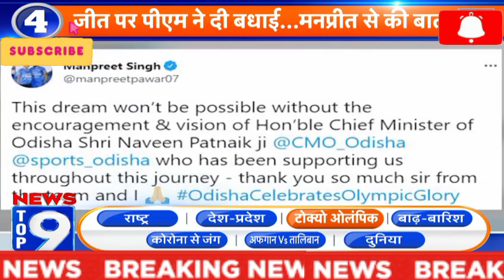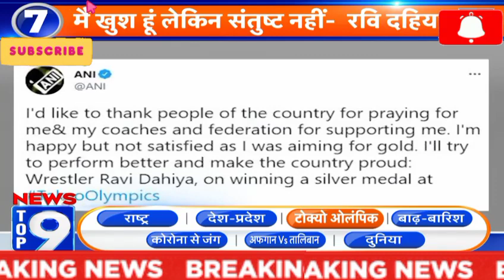Tokyo Olympics 2020: Indian Women's Hockey Team टीम मेडल से चूकी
🔴LIVE COMMENTARY–Women's Hockey - Bronze Medal Match Tokyo Olympics 2020

🔴LIVE commentary of women's hockey - bronze medal match : India vs GreatBritain today match highlights || Tokyo Olympics 2020

🔴Live:🇮🇳India vs GreatBritain women's Hockey match || Tokyo Olympics 2020 live || IND vs GreatBritain Live from Tokyo

LIVE COMMENTARY : WoMen's Hockey - Bronze Medal Match : India vs GreatBritain || Tokyo 2020 Olympics

LIVE COMMENTARY : WoMen's Hockey - Bronze Medal Match : India_vs_ GreatBritain | Tokyo 2020

India vs GreatBritain LIVE: Tokyo Olympics Hockey match ; Live Streaming

India vs GreatBritain women's Tokyo Hockey 2021 Live  || Tokyo Olympics 2020 Live |

Tokyo Olympics – India vs GreatBritain live match

India vs GreatBritain women's Tokyo Olympics Hockey match Live | Tokyo Olympics 2020 Live

India Women's Hockey Tokyo Olympics 2020.

India vs GreatBritain Live final match

Tokyo 2020, men's Hockey Live Tokyo Olympics: India vs GreatBritain to stay alive in Olympics🙏💖❤️☺️❤️😊☺️🙏💖🙏🌹🙏☺️☺️😁💕😁💪😁🤘🤣🥵🤘👍💕👍🇮🇳😁

Tokyo 2020 Olympic Games, Hockey score: Here are all the commentary updates from the men's Pool A encounter between India and Great Britain in Tokyo at JAPAN .